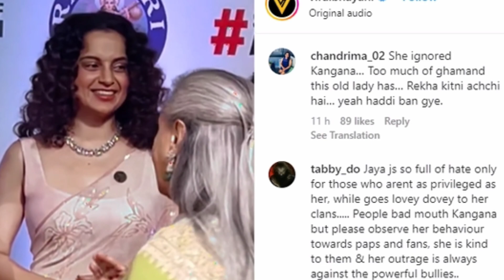Kangana ranaut & jaya: जया का कंगना को इग्नोर करना पड़ा भारी! लोगों ने सुनाई खूब खरी-खोटी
Jaya Bachchan Kangana Ranaut
Jaya Bachchan ignore kangana ranaut
Kangana Ranaut Abhishek Bachchan
Kangana Ranaut Jaya Bachchan Fight
Uunchai Movie
Uunchai Special Screening
कंगना रनौत को जया बच्चन ने किया इग्नोर
जया बच्चन कंगना रनौत